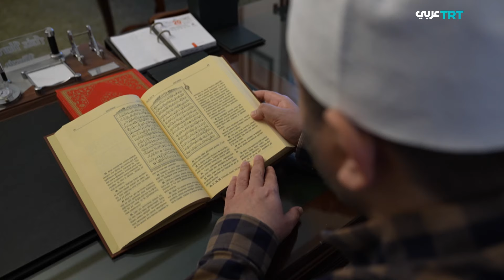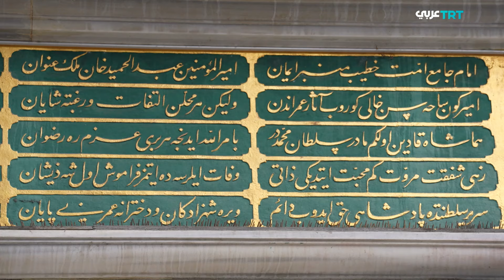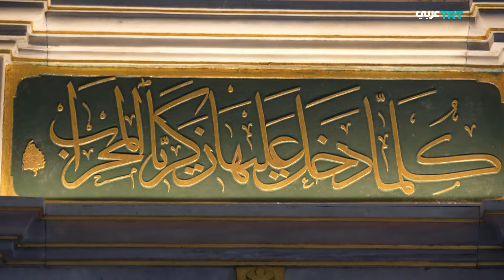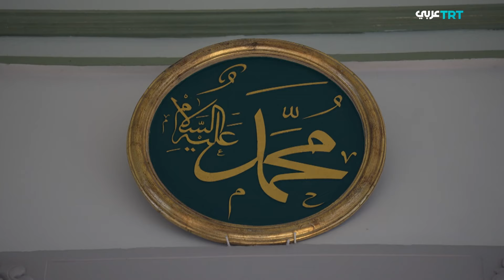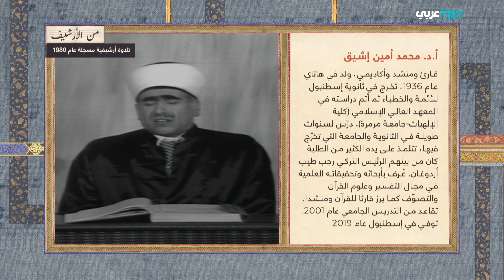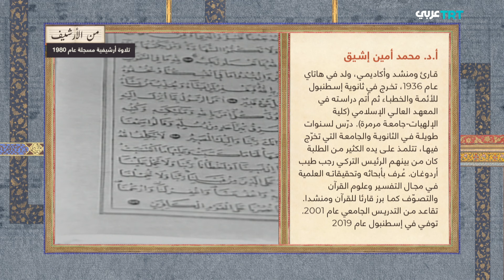أصداء القباب - الحلقة 3 | مقام العجم